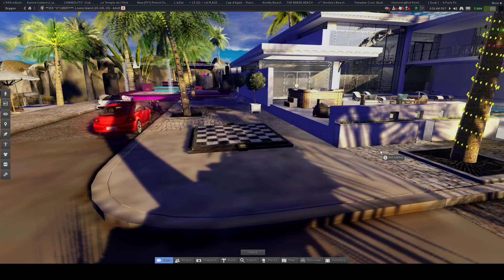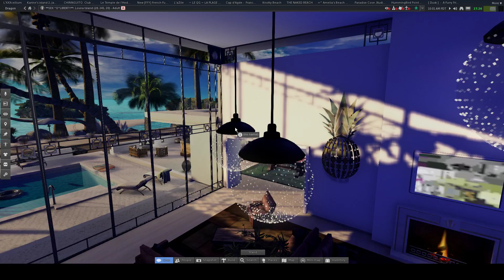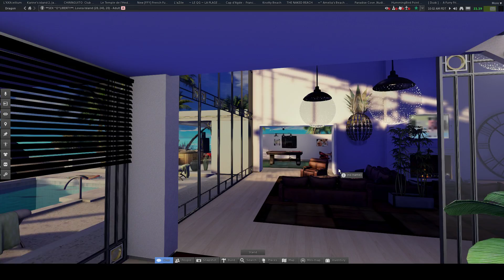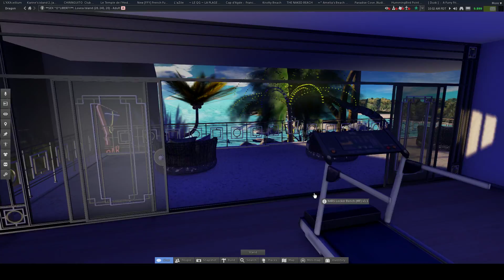black dragon second life **SEX ''O''LIBERTY**